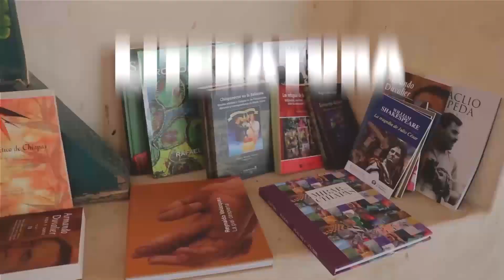Zaira Lobato nos enseña a explorar movimientos en casa.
Zaira Lobato nos enseña a explorar movimientos en casa, movimientos animales y movimientos de cosas naturales para danzar.